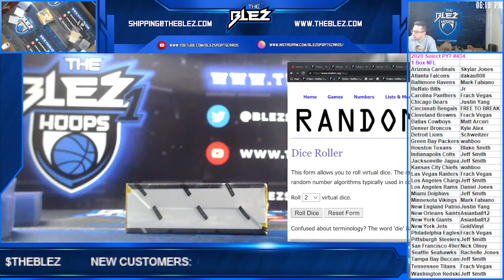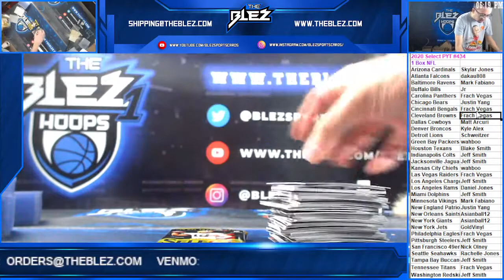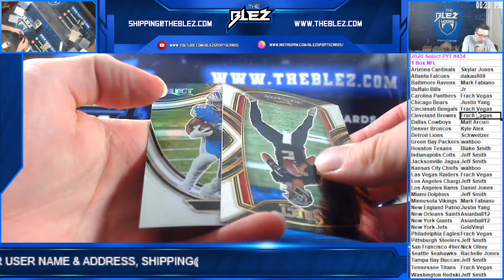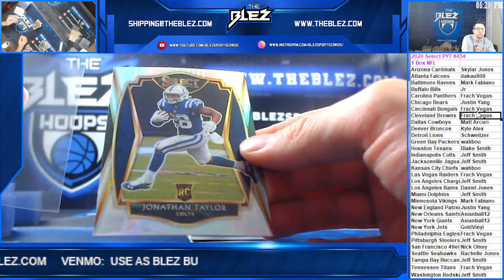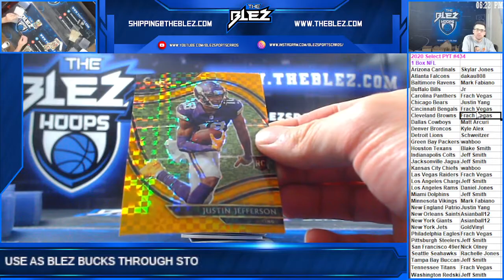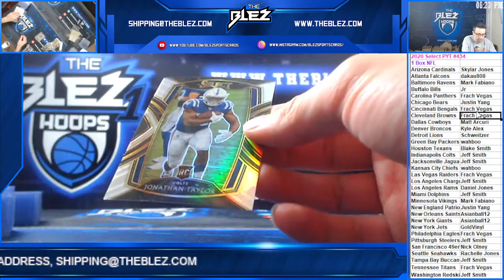2020 Panini Select Hobby Football 1 Box PYT #434